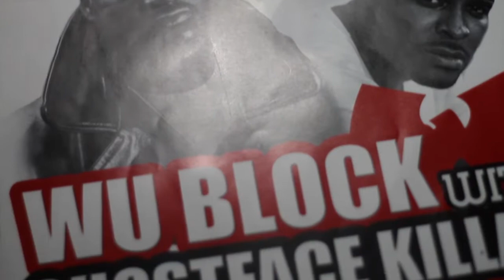Wu-Block Tour Barrie ft Trinity Chris and Guests